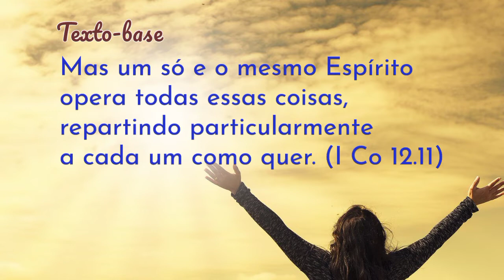A Unidade e a Soberania do Espírito Santo | Leitura Diária EBD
O Espírito Santo é um só e soberano na distribuição dos dons sobre a Igreja do Senhor.  Esse vídeo faz parte Leitura Diária da EBD com o Prof. Pr Izaque Barbosa. A identidade do Movimento Pentecostal só existe por causa da Unidade do Espírito Santo de Deus que "reparte particularmente a cada um como quer" como registrou Paulo em I Co 12.11. Será que estamos mantendo a identidade do Pentecostalismo por meio da Unidade do Espírito Santo como em 1 Coríntios 12:11?